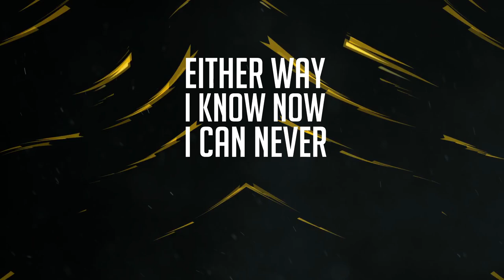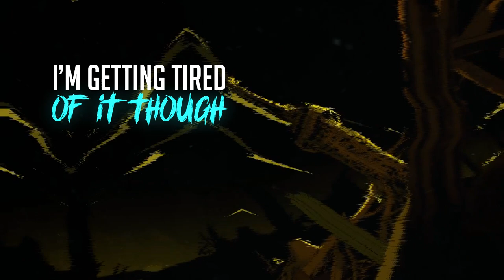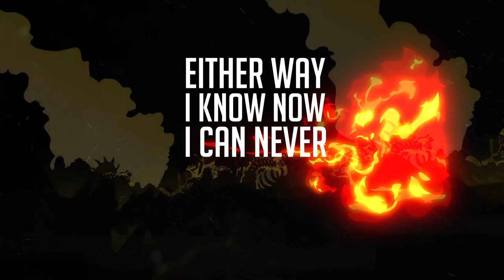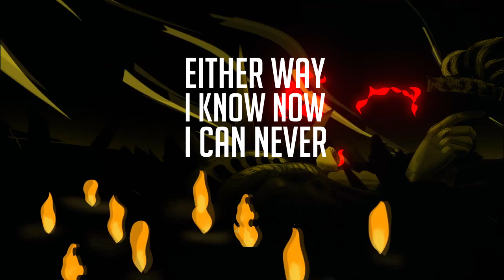"D.M.T" - Mistress Of Ceremony (Music By Davinci)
Written/ Preformed by: Mistress Of Ceremony

Recorded at: LMG studios

Visuals by: Ve Ro